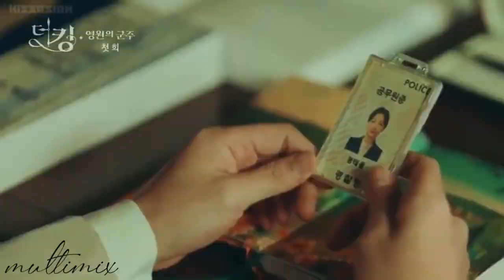Uska hi bana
drama : the king eternal monarch
song: uska hi bna